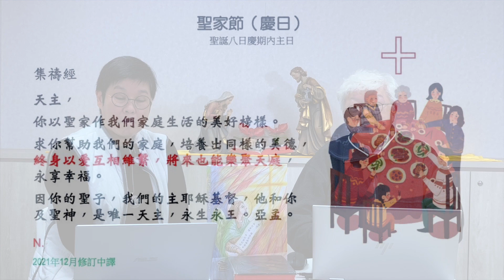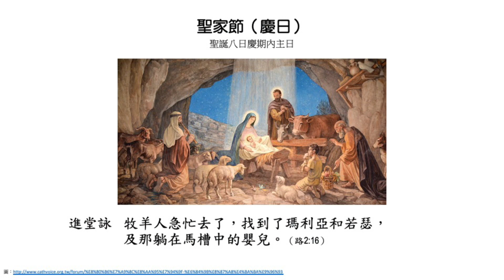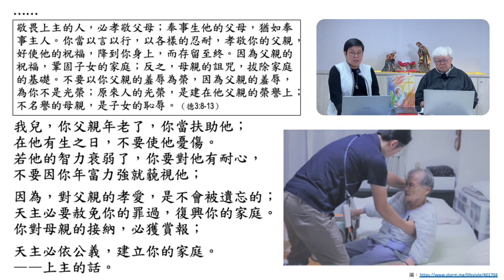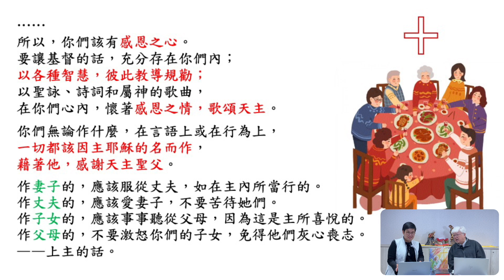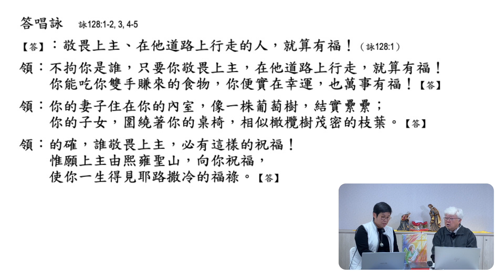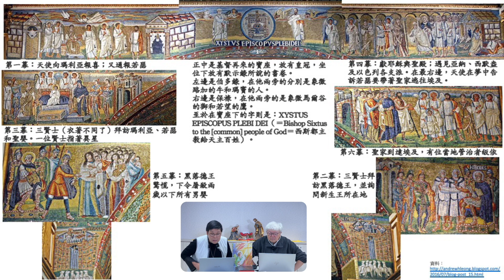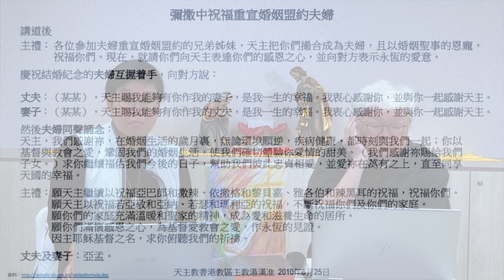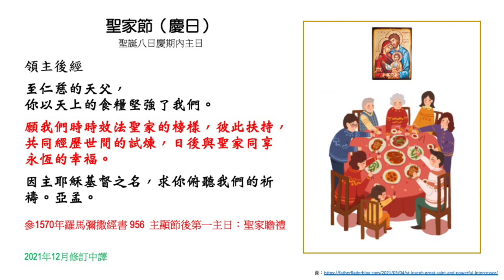20221220 欣賞聖家節慶日 甲年讀經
欣賞聖家節慶日 甲年讀經

0:00 前言
16:48 讀經一 德 3:3-7,14-17 或
35:29 讀經一 哥 3:12-21
47:50 答唱詠 詠 128:1-2,3,4-5
1:00:54 福音 瑪 2:13-15,19-23